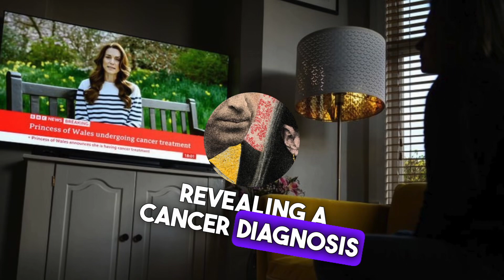What Kate video tells us about royal strategy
A cancer diagnosis is always distressing, but most of us in that position don't feel compelled to make a recording that will be watched by millions.
The Princess of Wales and her family had asked for privacy.
Instead, on a beautiful spring day, directly addressing the camera, we saw a princess having to come to terms with shocking news - and having to make it public.
For weeks there have been claims that Kensington Palace's PR strategy was failing, as online rumours went viral and then evidence-free conspiracy theories were repeated in media outlets around the world.
There was the disaster of the Mother's Day photograph, which was meant to quell the conspiracies and instead launched many more (although I doubt the PR team knew the image had been edited when it was released).